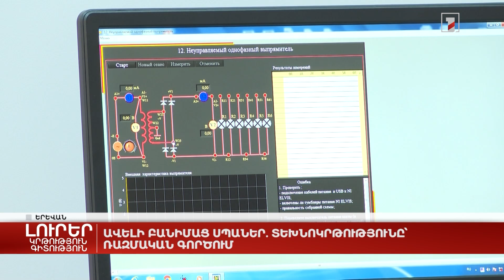Ավելի բանիմաց սպաներ. տեխնոկրթությունը՝ ռազմական գործում